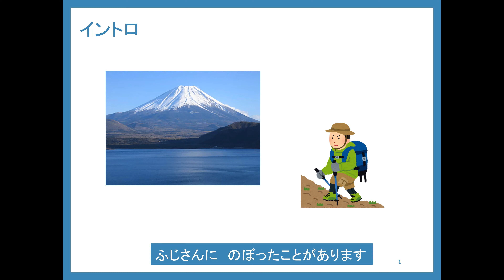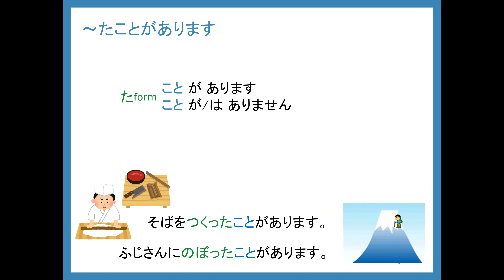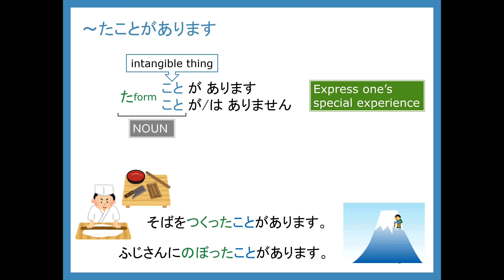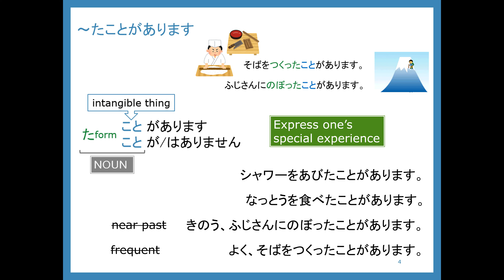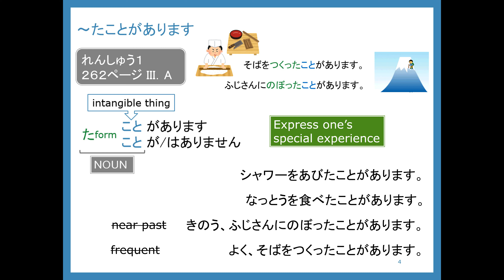～たことがある